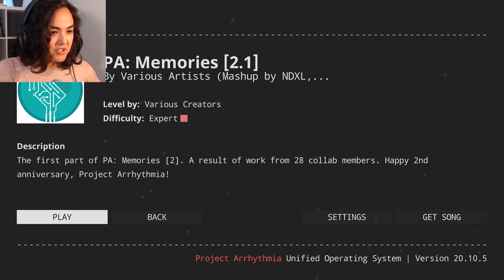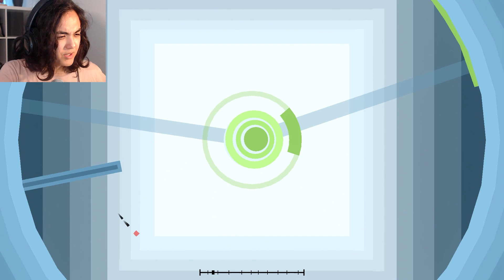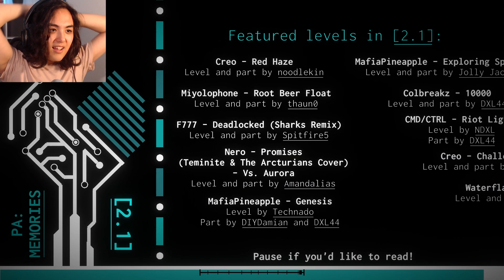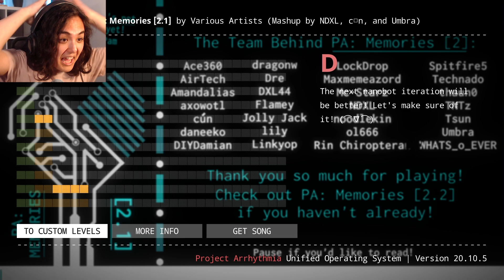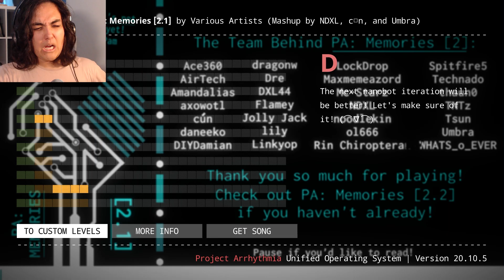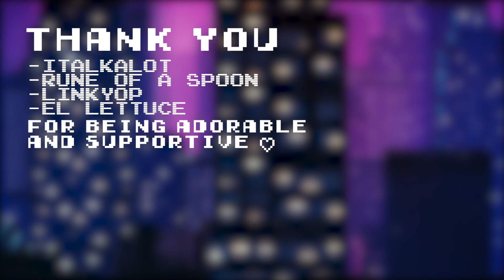PA: Memories 2.1 is a MASTERPIECE COLLAB! | Project Arrhythmia #75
With the 2 year anniversary of Project Arrhythmia of course comes a brand new PA: MEMORIES 2.1 masterpiece of a collab level! Let's take an EPIC trip down memory lane!